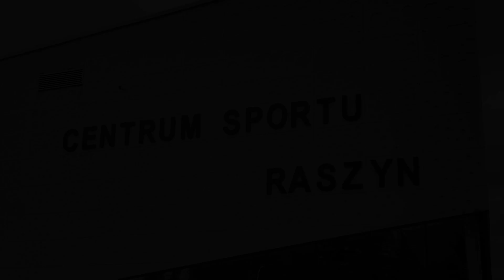KS II Raszyn - SEMP 2:5 (18.09.2022)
SEMP Ursynów, seniorzy
Klasa A, "Windoor" grupa 3, MZPN